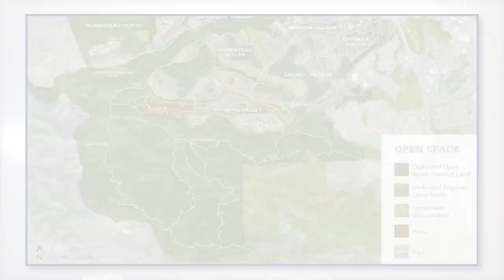Inside OC with Rick Reiff -- The Builder Part One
Developer and community leader Emile Haddad of FivePoint Holdings discusses his interest in luring Amazon's new headquarters to California. He discusses his big projects -- Irvine's Great Park, Newhall Ranch in Los Angeles County and the San Francisco Shipyards and Candlestick Point. He also discusses taking FivePoint public and his receipt of the Ellis Island Medal of Honor.